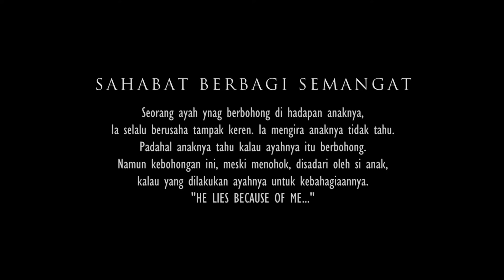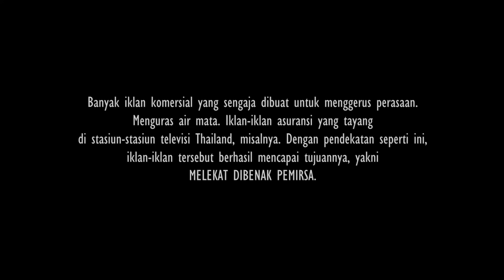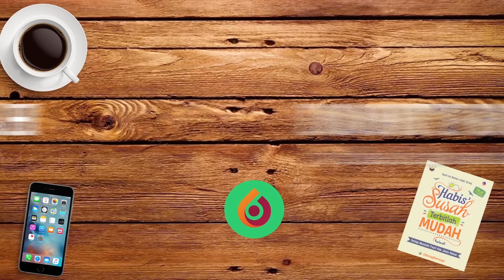Jutaan Orang Menangis Karena Video Ini...!!! Kebohongan Sang Ayah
Ayah Pembohong Ini Bisa Membuat Anda Menangis

BANYAK iklan komersial yang sengaja dibuat untuk menggerus perasaan. Menguras air mata. Iklan-iklan asuransi yang tayang di stasiun-stasiun televisi Thailand, misalnya. Dengan pendekatan seperti ini, iklan-iklan tersebut berhasil mencapai tujuannya, yakni melekat di benak pemirsa. Bahkan saat disebarluaskan lewat laman sosial, termasuk youtube, penontonnya berderet-deret hingga jutaan orang.

Awal tahun 2015, satu iklan sejenis tayang di sejumlah stasiun televisi di Hongkong. Iklan yang menggambarkan hubungan antara ayah dan anak. Ayah yang hendak membahagiakan anaknya, dan anak yang pada akhirnya memang berbahagia, meski mengetahui betapa sesungguhnya, kebahagiaan ayahnya dibangun atas upaya yang sungguh-sungguh bertolak belakang dari kebahagiaan itu sendiri.

Sang ayah bersikap seolah-olah tidak ada masalah apapun. Bersikap seolah-olah ia seperti ayah-ayah teman anaknya yang serba berkecukupan. Padahal ia sebenarnya tengah lintang-pukang mencari pekerjaan dan kemudian menerima pekerjaan apa saja, termasuk membersihkan kaca dan menjadi kuli panggul, untuk mendapatkan uang.

Tapi di hadapan anaknya, seorang gadis kecil, ia selalu berusaha tampak keren. Ia mengenakan jas dan dasi setiap hari, dan baru membukanya di tempat kerja. Ia mengira anaknya tidak tahu. Padahal anaknya tahu. Anaknya tahu dia berbohong.

He is lie about having a job.
He lies about having money
He lies that he's not tired
He lies that is not hungry
He lies that we have everything
He lies about his happiness

Namun kebohongan ini, meski menohok, disadari oleh si anak, dilakukan sang ayah untuk kebahagiaannya. "He lies because of me..." (medan,tribunnews,com)